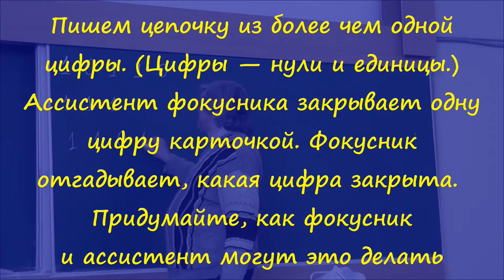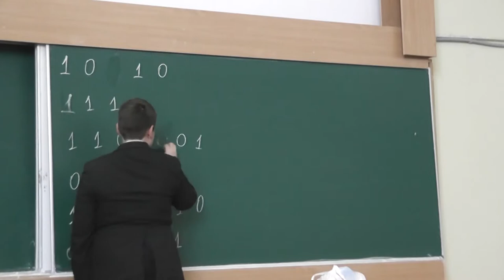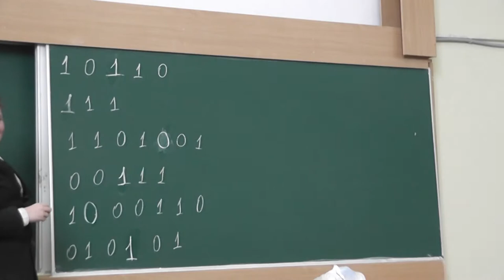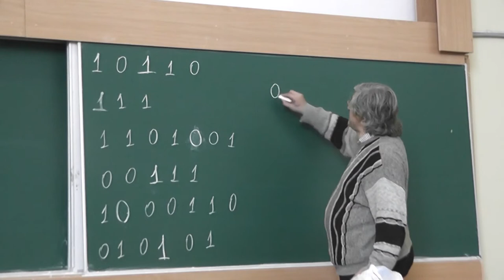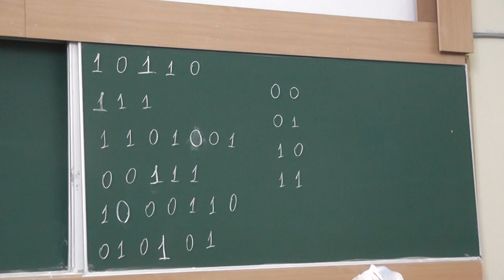136 Угадывание одной цифры (условие)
Пишем цепочку из более чем одной цифры. (Цифры — нули и единицы.)   Ассистент фокусника закрывает одну цифру карточкой. Фокусник отгадывает, какая цифра закрыта. Придумайте, как фокусник и ассистент могут это делать.